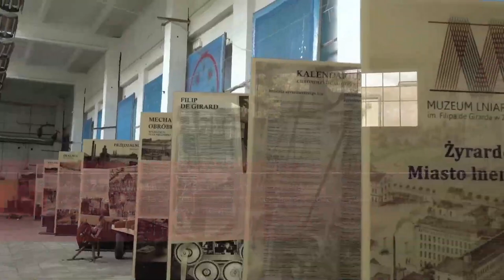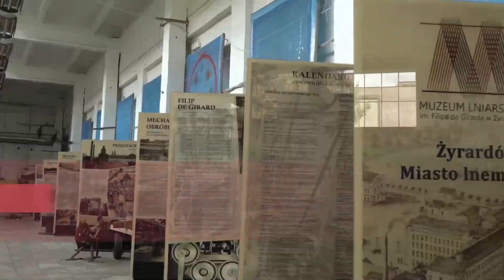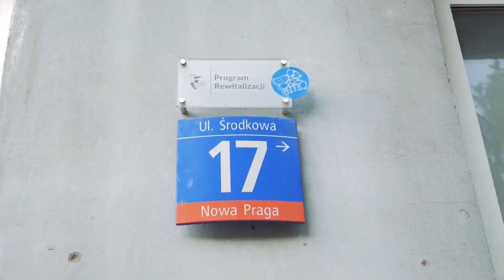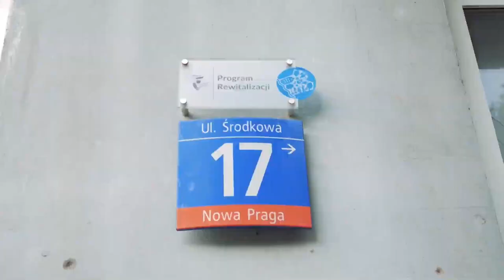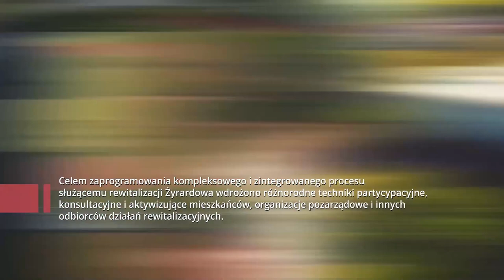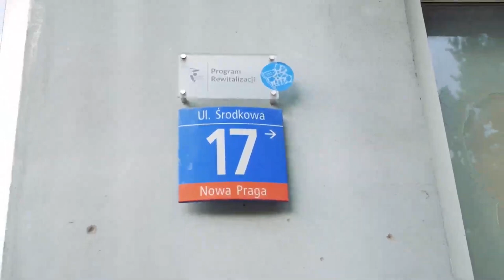Turniej Finałowy Mistrzostw Polski U16 Kobiet ŻYRARDÓW - Dzień 5 mecze półfinałowe